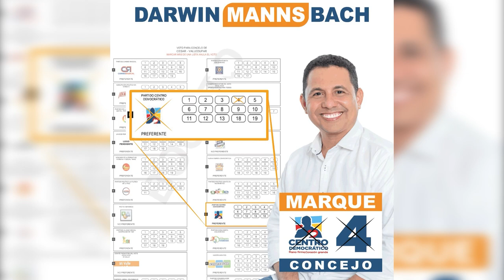POLICÍA REVELÓ CARTEL DE LOS MÁS BUSCADOS POR HOMICIDIO EN EL CESAR